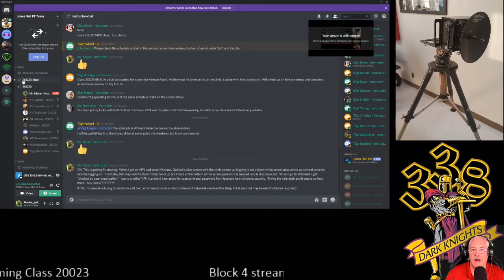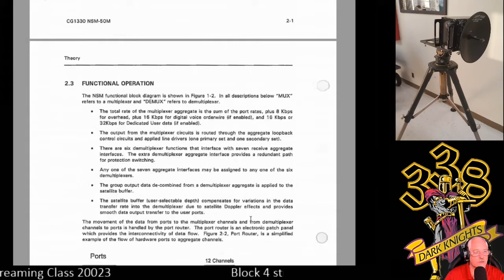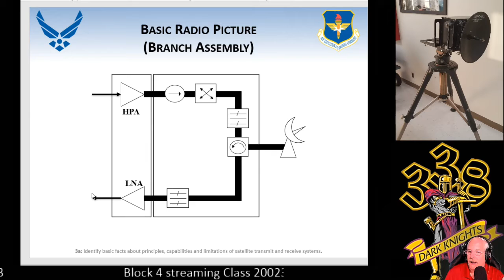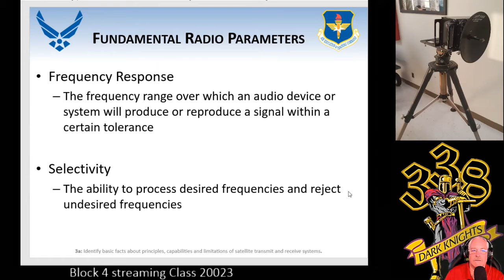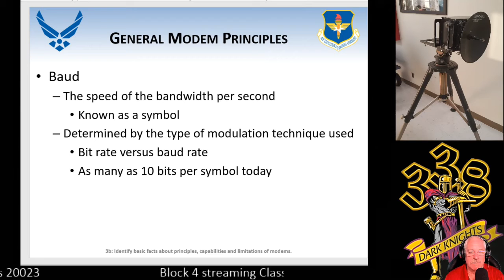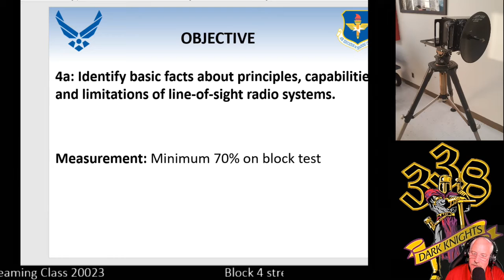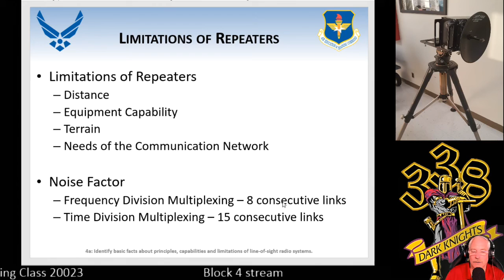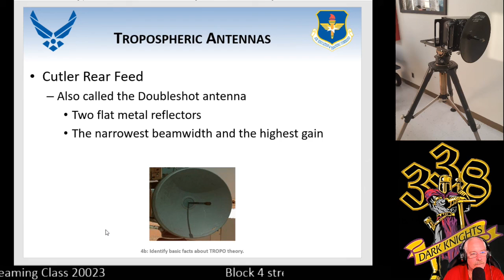Class 20023 Morning Session 26 May 2020 Objectives 3a thru 4b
Covered Objectives 3a thru 4b.  Items such as Basic Radio Picture
Fundamental Radio Parameters, Radio Performance Assessment,Ancillary Functions, General Modem Principles, Types of Modulation, Forward Error Correction, Interleaving, Traditional Modems, IP-Based Modems, Line of Sight Principles, Repeaters, Limitations of Repeaters, Tropospheric Communications, Antenna Terms, Tropospheric Antennas, and Portions of Tech Manual NSM-50 as well as T.O. AN/GRC-239 TSSR